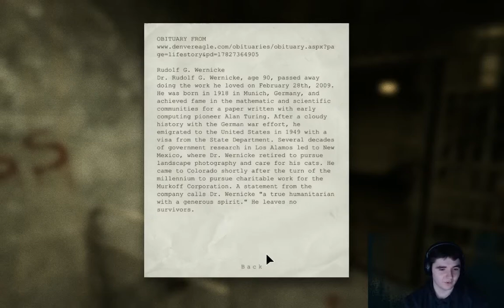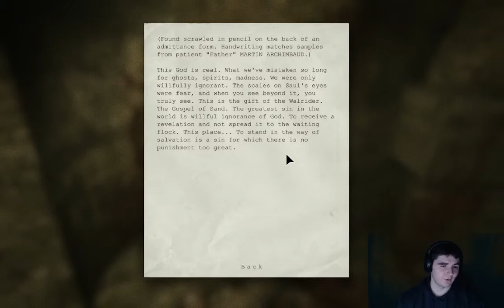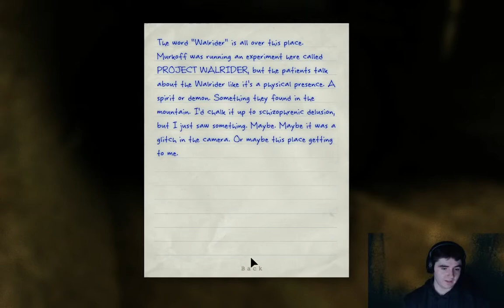Outlast - drunk & blind playthrough - Part 5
Part five of my playthrough of the game Outlast, livestreamed on Friday 6th September 2013.

 I don't usually play horror games but when I do, I play them blindly and drunkenly.

 Sorry for the slight sync issues with the webcam & speech, these should hopefully be fixed for the 2nd part of the playthrough..